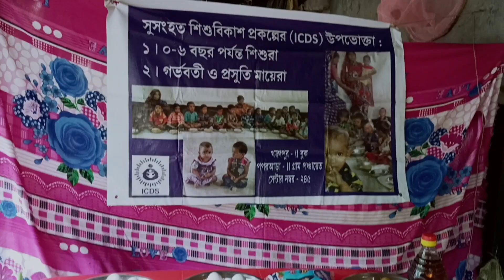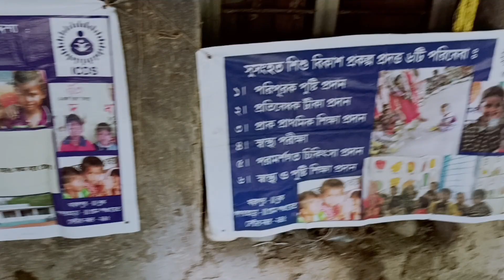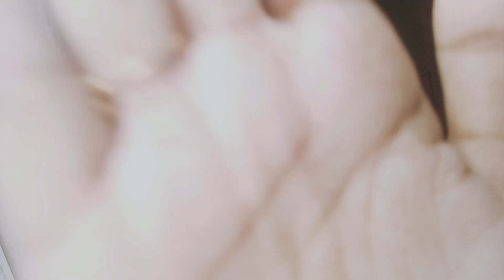বর্ষাকালে জমিয়ে রান্না করলাম।। আদিকে নিয়ে গেলাম স্কুলে।।